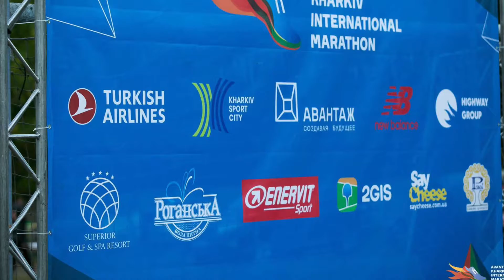my first running official start Avantazh Kharkiv International Marathon 📍4.2 km🧭Garmin Fenix 6S